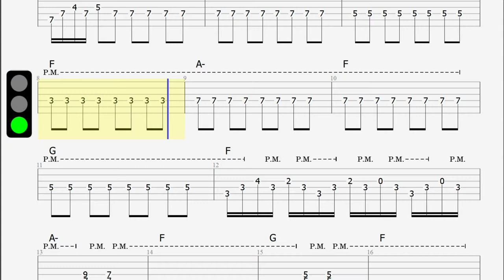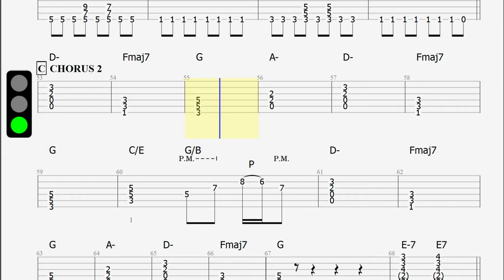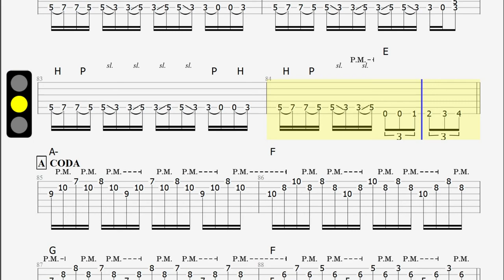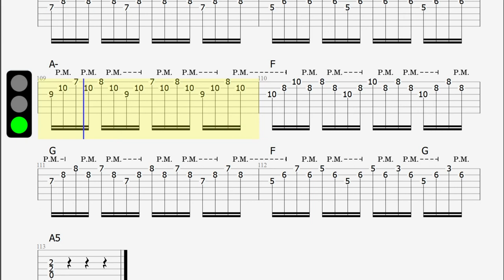Mid tempo Rock jamtrack in Ab minor - First goodbye - 110bpm Satriani style - half step down tuning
Today a new rock backing track, in the stile of Joe Satriani, you can jam your solos or even your vocals!

Traffic lights:
- red: don't play, take a rest
- green: play!